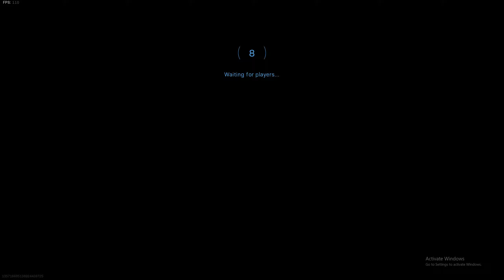gaming in 2020 is perfect 2